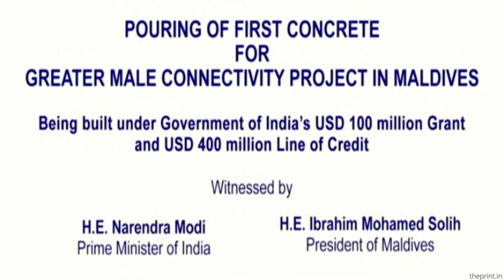Maldives President Visit to India | President Solih's State visit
Maldivian President Mohamed Solih on a State visit to India | Six agreements signed | $100 million Line of Credit | India First Policy | Neighbourhood First Policy|